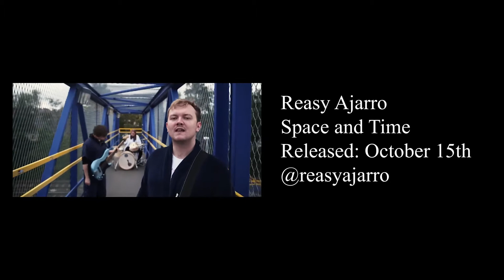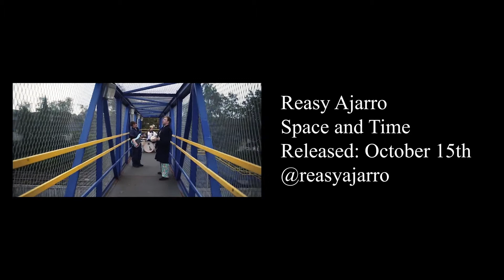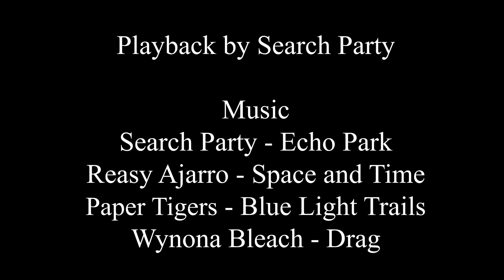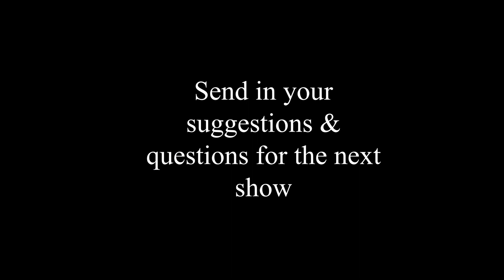Search Party's Playback - Episode 6 - Michael Smyth (Virgins/Paper Tigers)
Get your tickets for our SU show on the 19th of November

Playback is a podcast bringing local artists together to discuss their favourite local music.